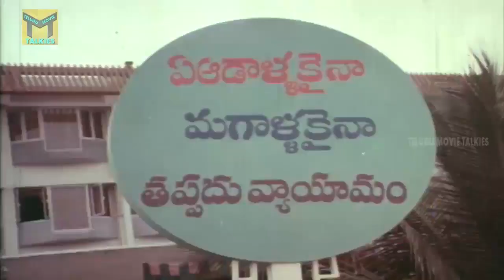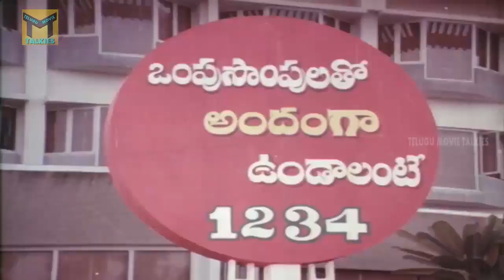Maharajasri Mayagadu Telugu movie Back To Back Video Songs || Krishna || Sri Devi || TMT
Watch : Maharajasri Mayagadu Telugu movie